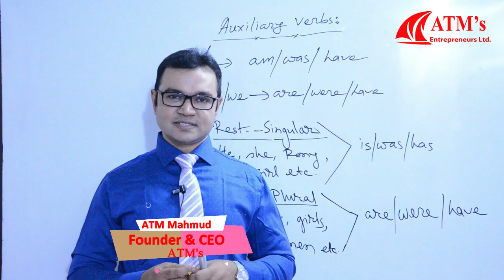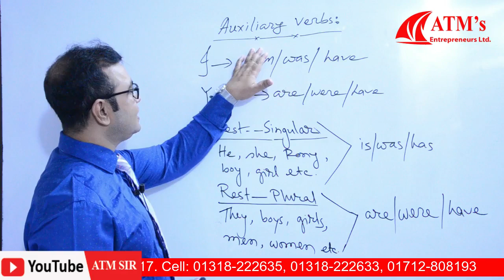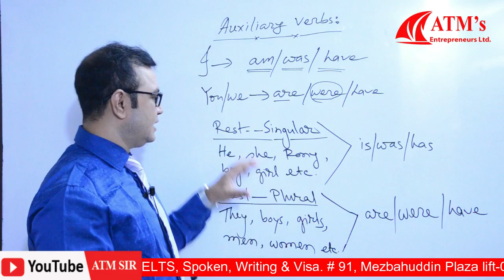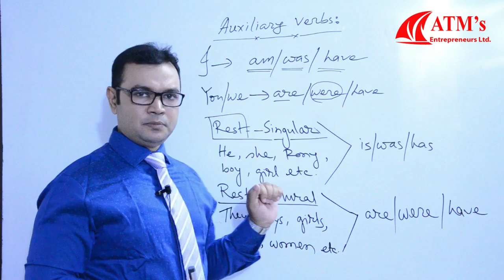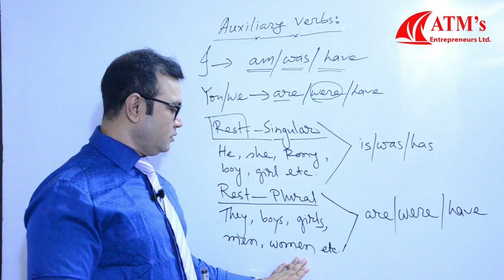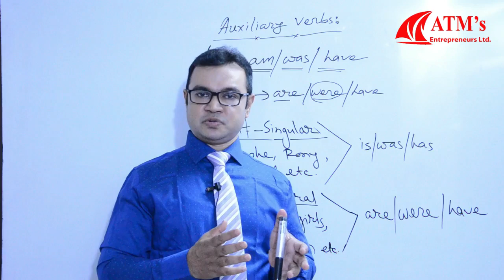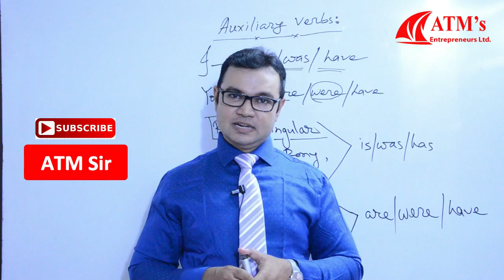Auxiliary verb - হাজার হাজার ইংরেজি বাক্য শিখুন এই verb গুলো দিয়ে (2019)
Auxiliary verb - হাজার হাজার ইংরেজি বাক্য শিখুন এই verb গুলো দিয়ে.

I --- am/was/have
You/we -- are/were/have
Rest -- Singular
He, she, Rony, boy, girl etc. is/was/has

Rest- Plural
They, boys, girls, men, women, etc. are/were/have